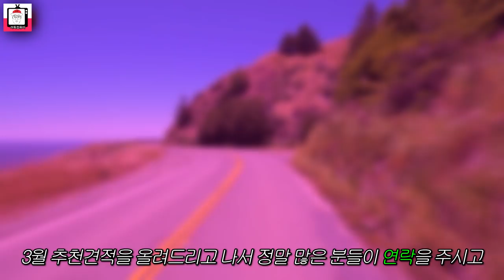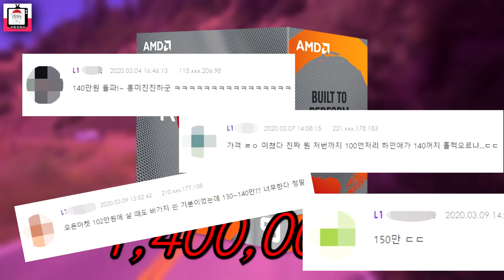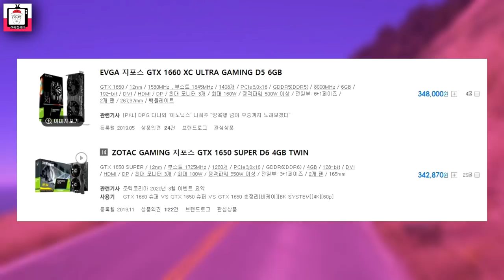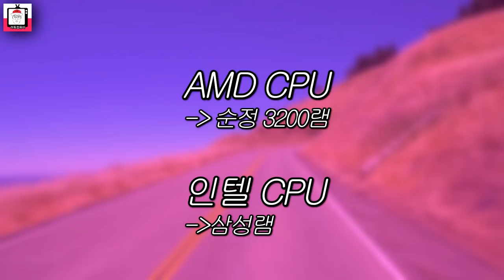2020년 3월 추천견적 그후...PC 부품 품절대란...가격상승... 노답..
2020년 3월 추천견적을 보시고 PC를 구매하시려는 분들이 많으신데, 현재 상황이 상황인 만큼.. 유통되는 PC부품이 품절대란이 발생하면서 가격이 점점 안드로메다고 가고 있어요.

그래서 이번 영상에서는 려독컴퓨터가 추천한 3월 추천견적에서 품절현상이 일어나고 있는 부품들의 대체품을 간략하게 소개하고.

현재 PC 부품시장 상황을 간략하게 알려드릴게요..